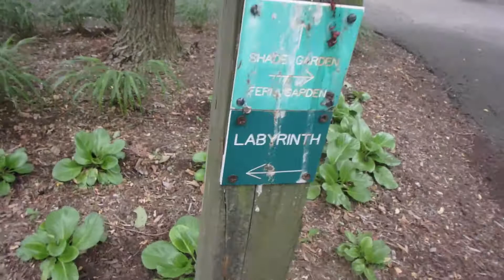lost with alyssa (part 256) | vlog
I promise that this won't be the end of Alyssa getting lost.